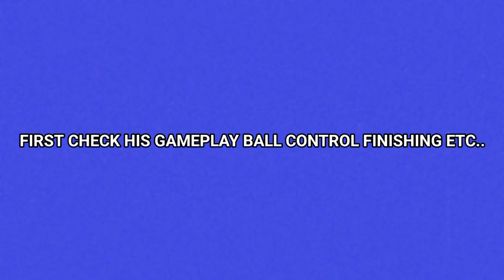Most Underrated AMF Standard Player In eFootball 23 Mobile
how to train musiala in efootball, how to train musiala in efootball 23, how to train j. Musiala in efootball 23 mobile